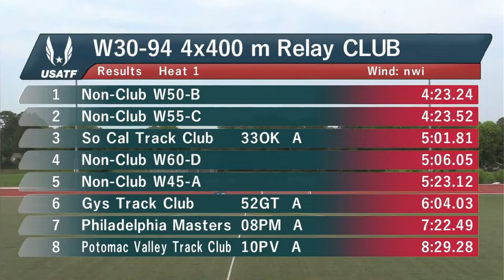World Record Masters W55 4x400M Relay: 2021 USATF Masters Outdoor Championships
Women 55-59 4x400 meter relay Masters WR of 4:23.52 by Sue McDonald, Lisa Valle, Michelle Rohl, Roxanne Brockner at USATF Masters Outdoor Championships: Ames, Iowa USA Jul 23, 2021.
0:12 the 4x400 meter relay underway now
1:06 April Lund in two
2:38 USATF hall of famer Alisa Harvey
3:16 Michelle Rohl the three-time Olympian
4:49 world record